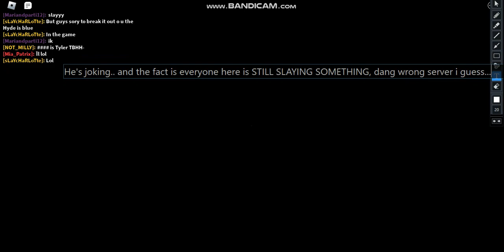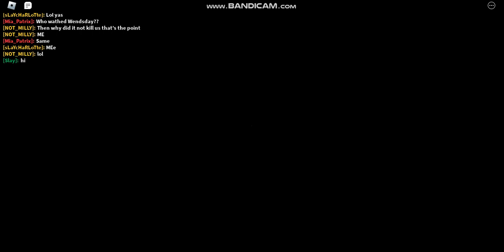Roblox: Wednesday [Story] - Repeating it 2/4